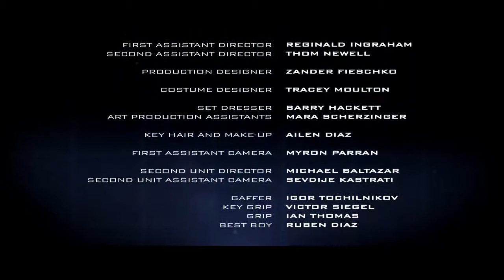The signal Sci Fi short film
Enjoy this VFX Sci-Fi Short Film... 2046.  A new energy source, created to solve the world's energy crisis, is believed to have deadly side effects.  When The Signal's inventor chooses to help a girl warn the public, he gains an unlikely ally to save the world from his own creation.  Starring Michael Ealy and Grace Phipps, Written and Directed by Marcus Stokes!

This live action short film was shot in downtown Los Angeles over a weekend.  The post production and visual effects took considerably longer and were done by the writer/director Marcus Stokes and a few additional VFX artists.

Starring:
Michael Ealy, Grace Phipps, Doc Duhame, Casey Adams, Zack Duhame, Brian Buccellato, Ciera Payton, and Gonzalo Escudero

Writer/Director/VFX Supervisor: Marcus Stokes
Executive Producer: Tim Story
Producer:  Chris Harding
Cinematographer:  Larry Blanford
Editor: Melissa Lawson
Sound Editor: Stephen Hunter Flick
Music Producer: Bear McCreary
Composer: Michael Beach, Jonathan Ortega
Stunt Coordinator:  Casey Adams